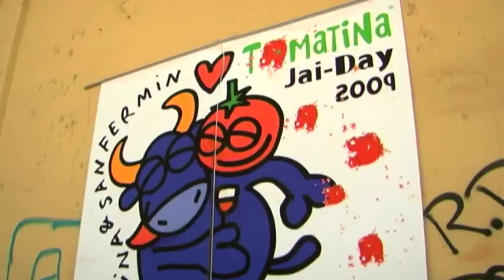Sanfermin Today - Tomatina